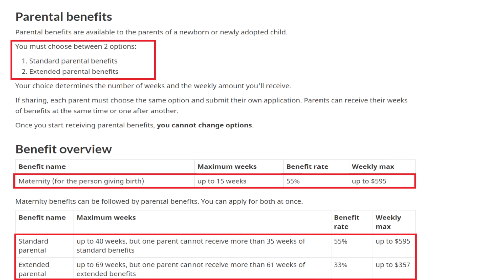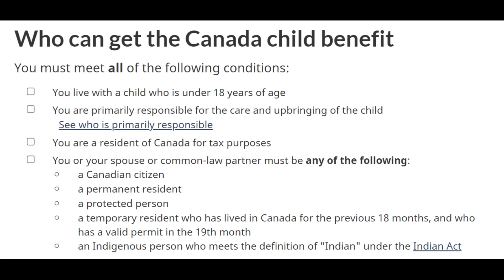Why Canada is the best place to live || Top 10 Reasons and benefits || Bengali Vlog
Hello Everyone,

There are a lot of reasons why Canada is a good place to live: if you enjoy multiculturalism, abundant natural resources, low violence and crime rates, balanced politics and – yes – hockey, there are more than a few reasons you should immigrate to Canada.